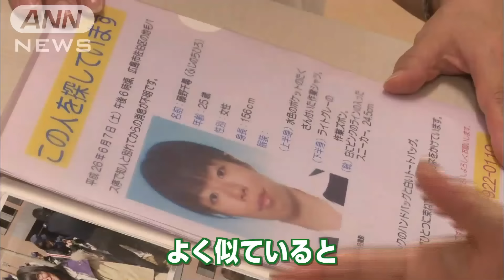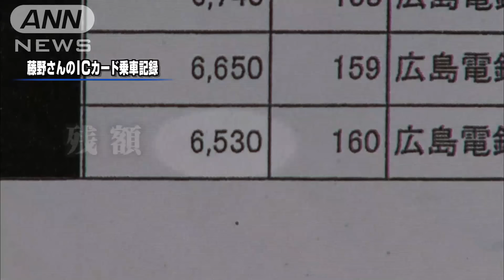真実の行方「広島・25歳女性行方不明」1(14/08/12)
今年6月、広島市で行方不明になった藤野千尋さん25歳。母の比呂子さんは必死に娘を捜し続けている。今回、取材中に突如「藤野さんを見た」との目撃情報が母親のもとに飛び込んできた！真実の行方を追った。